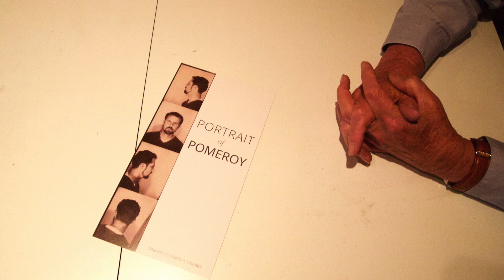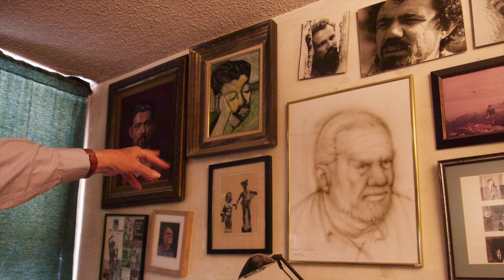Walter Pomeroy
A look inside the home of Walter Pomeroy, an art collector from San Diego whose collected pieces are featured in an exhibit at the downtown Central Library Gallery (330 Park Blvd.)